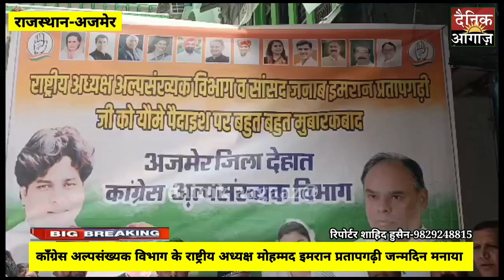प्रतापगढ़ी के जन्मदिवस पर गरीबो को खिलाया खाना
imranpratapgarhi barthday ajmer ajmerdargahnews citynews vidio_vayral rajasthan news ajmercitynews ajmerdargah khawajagaribnawaz कांग्रेस अल्पसंख्यक विभाग के राष्ट्रीय अध्यक्ष मोहम्मद इमरान प्रतापगढ़ी के जन्म दिवस के मौके पर आज अजमेर देहात अध्यक्ष हाजी महमूद खान के नेतृत्व में दरगाह बाजार में 501 लोगों को खाना वितरित कल इमरान प्रतापगढ़ी की लंबी आयु के लिए दुआ की गई इस मौके पर अजमेर कांग्रेस अल्पसंख्यक देहात अध्यक्ष हाजी महमूद खान ने कहा कि हर साल की भांति इस साल भी कांग्रेस अल्पसंख्यक विभाग के राष्ट्रिय इमरान प्रतापगढ़ी के जन्म दिवस के मौके पर 501 लोगों को खाना वितरण कर मनाया गया है और ओर इमरान प्रतापगढ़ी की लंबी उम्र के लिए दुआ की गई है